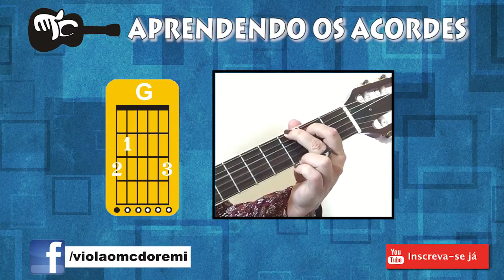VIOLÃO GOSPEL FÁCIL - VAMOS ADORAR A DEUS - AULA SIMPLIFICADA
VIDEO AULA DE VIOLÃO GOSPEL (TUTORIAL)
Como tocar Vamos Adorar a Deus com ritmo simples.

DEUS ABENÇOE!